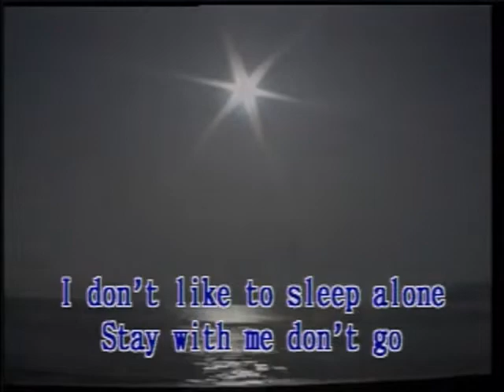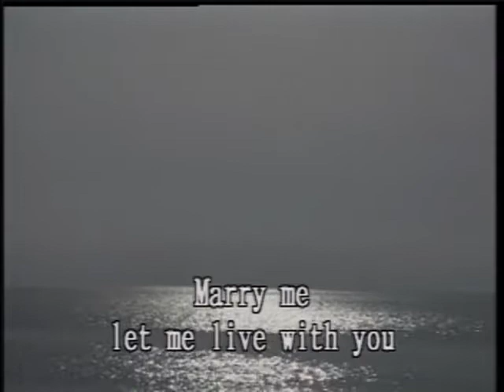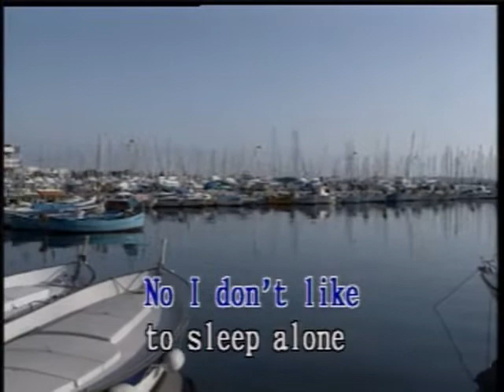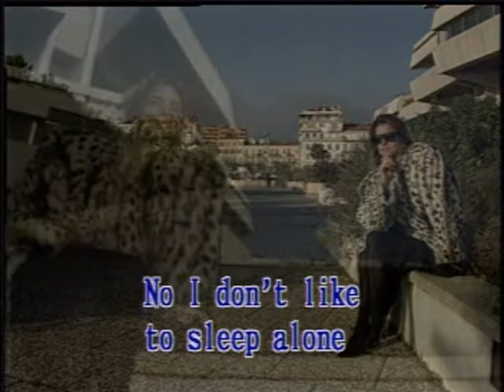I Don't Like To Sleep Alone - Video Karaoke (Honstar)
Title: I Don't Like To Sleep Alone
As popularized by: Paul Anka
Writer: Paul Anka
Publisher: Spanka Music Corp.

Video material copyright by Honstar / Glory Star Communications